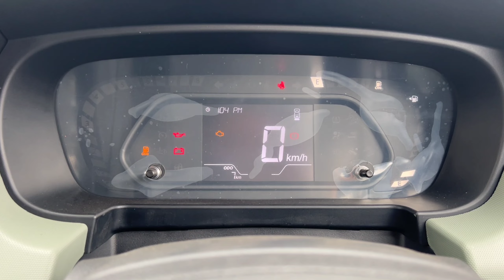Tata punch Adventure 2023 CNG MVF Model Review